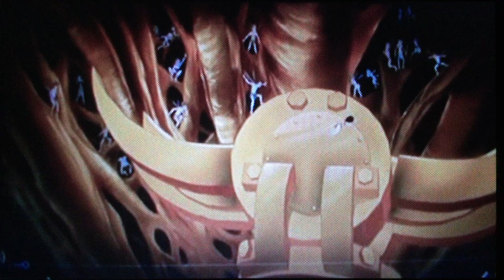New Scenes For TheCartoonMan12, Strongdrew941, ZoeLove 199 & The Others' Hexxus Videos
0:00 For Hexxus' Main Quote
0:05 For Hexxus' Second Main Quote
0:09 For When A Character Talks Back to Him
0:12 For When A Character Tells Him to Shut Up and Something Else
0:14 For When A Character Accidentally Hurts Himself/Herself
0:18 For When A Character Scolds Him
0:21 For When A Character Insults Him or Says "No" to Him
0:23 For When A Character Confronts or Warns Him
0:30 For When A Character Corrects Him
0:33 For When A Character Owns Him
0:35 For When A Character Threatens Him
0:37 For When A Character Gets Mad or Angry at Him
0:40 For When A Character Tells Him Off
& 0:43 For When A Character Defeats Him & Stuff

Remember to Use Your Own Copy Of "Ferngully: The Last Rainforest (1992)".